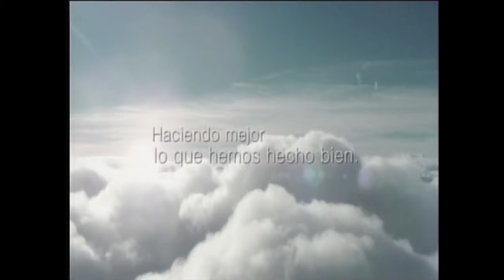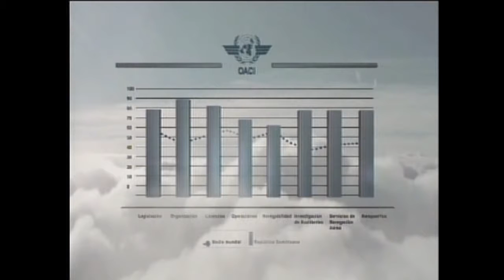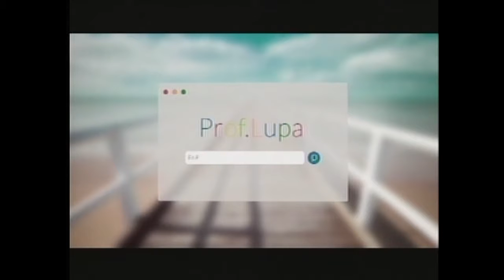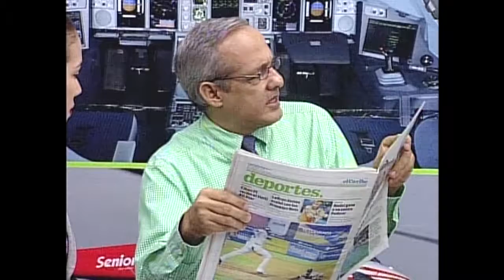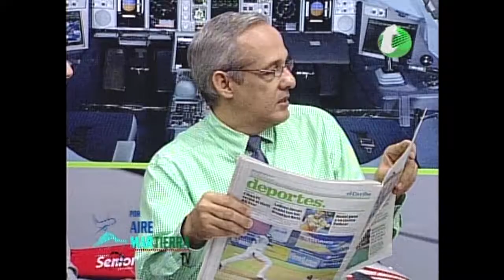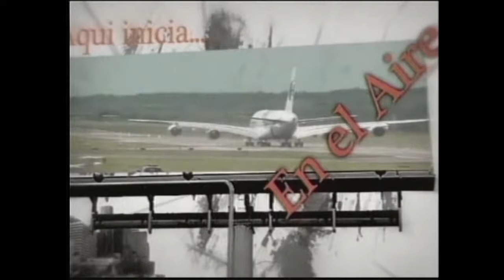Por Aire Mar y Tierra Sábado 28 01 2017 Programa Completo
Cuarto Programa del 2017